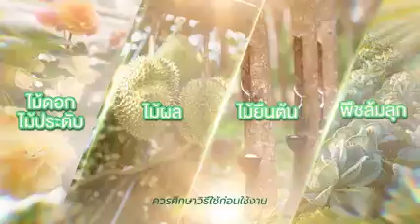Transform soil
Tranform Soil
ผลิตภัณฑ์ปรับปรุงดิน
ออแกนิคสูตรเข้มข้น
ฟื้นฟูดินเสีย เพิ่มรากฝอย
เป็นมิตรต่อสิ่งแวดล้อม
สารสกัดจากธรรมชาติ
- ปรับสภาพดิน
- เพิ่มปริมาณการแตกรากใหม่
- กระตุ้นการทำงานของจุลินทรีย์ในดิน
- เพิ่มธาตุอาหารในดิน พืชดูดซึมได้ดี
- เพิ่มความแข็งแรงให้กับระบบภูมิคุ้มกันพืช
ออร์แกนิก 100% ปลอดภัย ไร้สารพิษ เป็นมิตรต่อสิ่งแวดล้อม